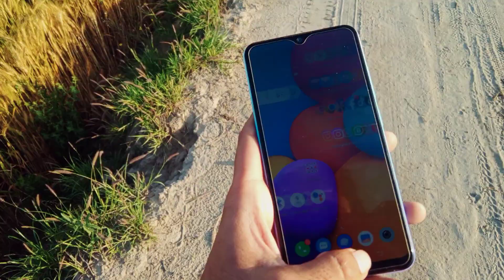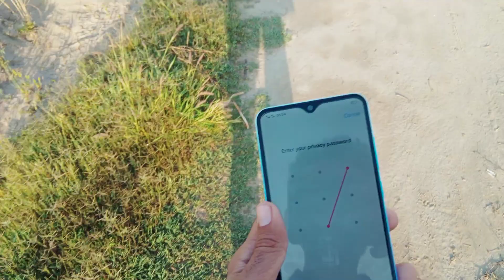Which is Best Smart Phones Under 12000 - vivo Y1s | Cheap Mobile For PUBG| Best Camera Smart Phone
in this video I'm going to talk about